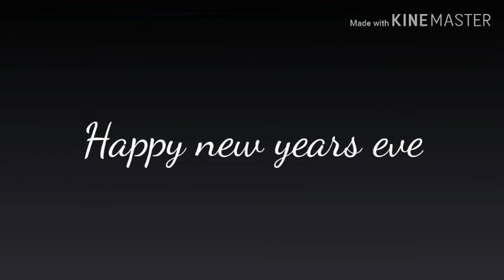2019 art reel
Hi guys just thought I would do an art reel since everyone is